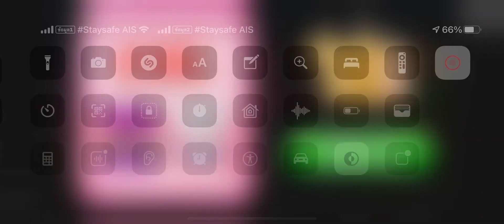ไม่ต้องมาเจอแบบนี้ไม่บอกหรอกนะครับผมน่ารักดีนะครับผมว่า